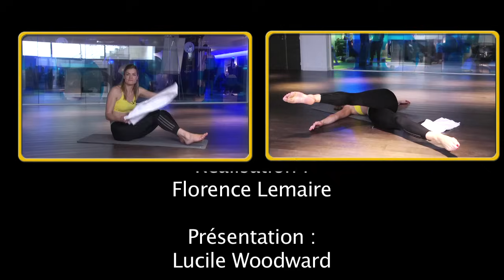Fitness Master Class - Abdos fessiers - Lucile Woodward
Envie de muscler votre ventre et galber votre fessier pour arborer une silhouette ferme et affinée ? Poussez les meubles et reproduisez cette série d'exercices d'abdos-fessiers, un renforcement musculaire ciblé avec Lucile Woodward.